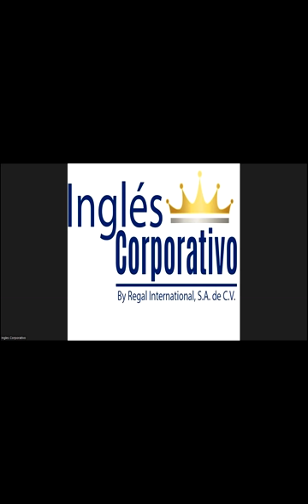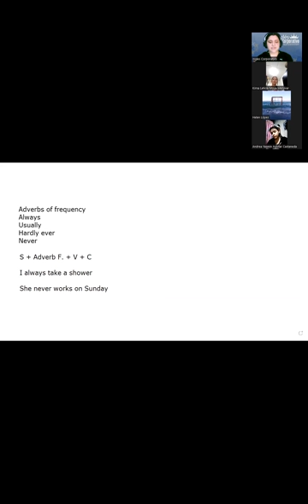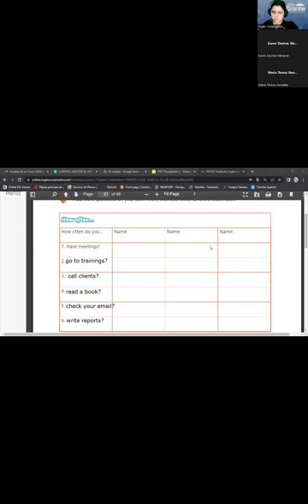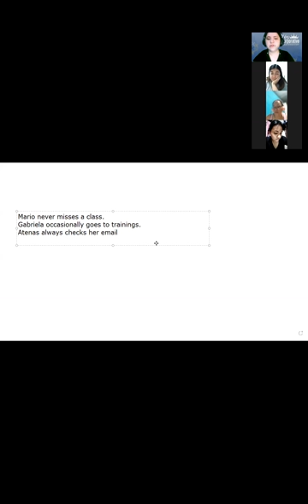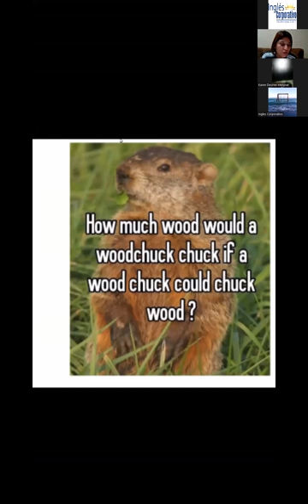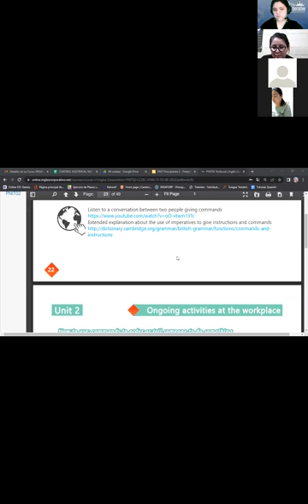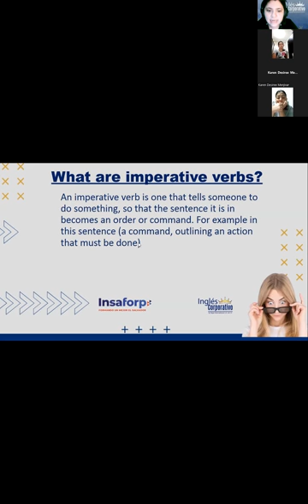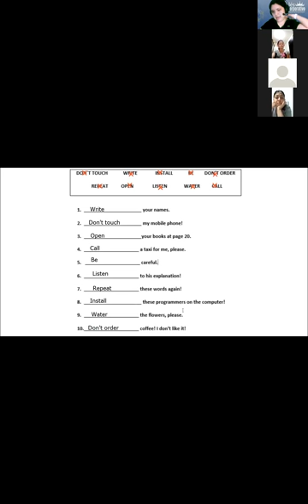Inglés Corporativo-13-09-22-How to use imperatives.